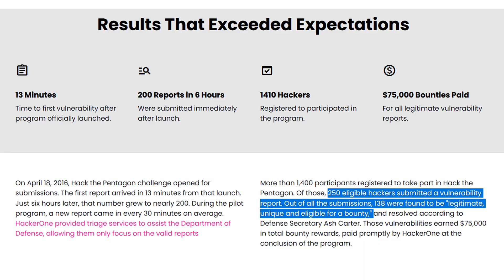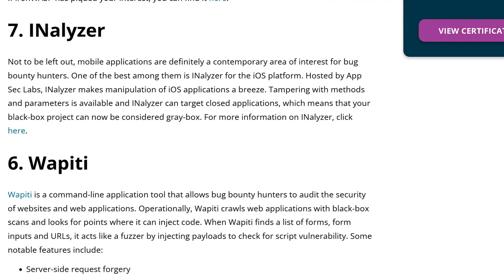Why Are So Few Hackers Paid for Bug Bounties?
Bug bounty programs have become a crucial tool for companies to secure their systems, but success in these programs is elusive for most hackers. With the potential for significant rewards, why do only a select few individuals succeed in getting paid for bugs?